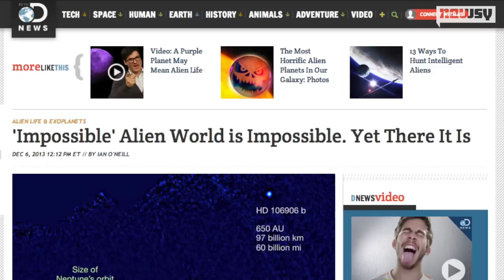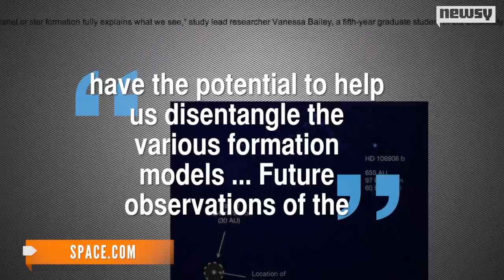New Planet 11 Times Larger Than Jupiter Stumps Scientists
A newly-discovered planet 11 times the size of Jupiter is challenging current scientific theory on planet formation.